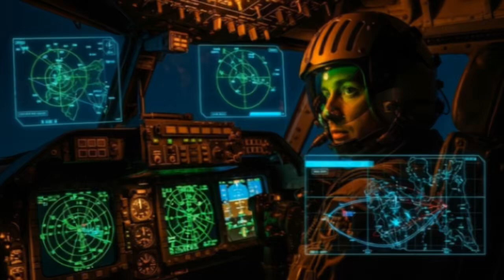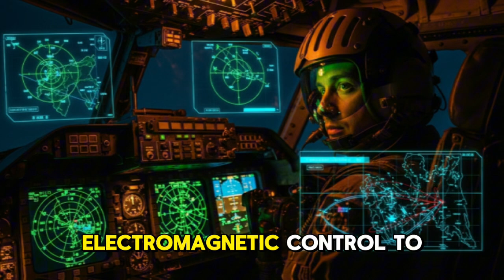USS Gerald R. Ford: America’s $13 Billion Floating Fortress | The Deadliest Warship Ever Built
Right beneath the flight deck of America’s most powerful warship lies enough firepower to change the outcome of any global conflict in minutes.
The USS Gerald R. Ford, the world’s most advanced aircraft carrier, represents the peak of U.S. military power — a $13 billion floating city capable of launching 160 combat missions per day.

Equipped with F-35 Lightning II stealth fighters, EMALS electromagnetic launch systems, AIM-174B hypersonic missiles, and laser-based defenses, this ship can project power anywhere on Earth — instantly.

In this video, we take you inside the Ford-class carrier’s most classified weapon systems, explore its unmatched naval technology, and reveal why no enemy dares to challenge America at sea.

🇺🇸 Watch till the end to understand why the USS Gerald R. Ford isn’t just a warship — it’s the embodiment of American dominance, freedom, and deterrence.

USS Gerald R. Ford
US Navy aircraft carrier
America’s deadliest warship
Ford-class carrier weapons
F-35 Lightning II
Electromagnetic catapult
AIM-174B missile
US military power 2025
Navy EMALS launch system
Aircraft carrier documentary
America’s strongest navy
Nimitz class vs Ford class
US Navy drone defense
USS Gerald R. Ford inside
US military technology